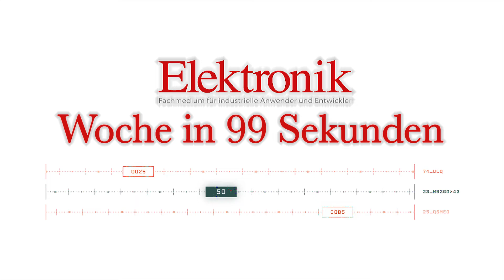Die Elektronik-Woche in 99 Sekunden - KW28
KW28: Themen des heutigen Videowochenrückblicks: KI-Forschung: TU München auf Rang sechs; China: Investitionen der Autobauer; Intel: 50. Jubiläum; Flandern: Sensorsystem für Wassermanagement.